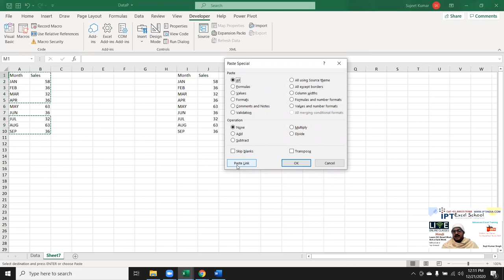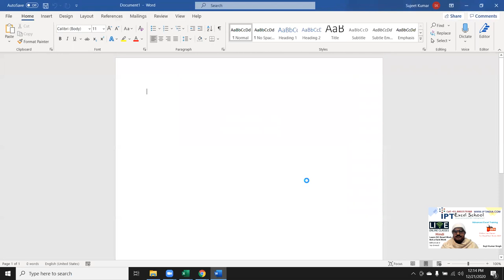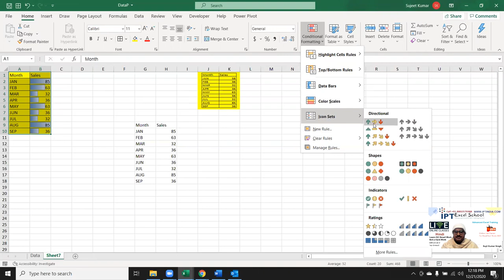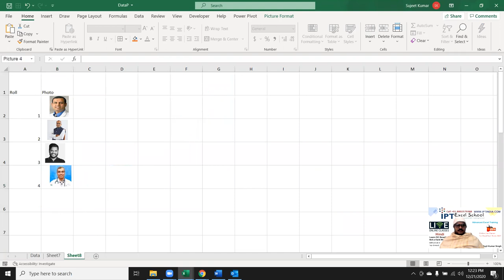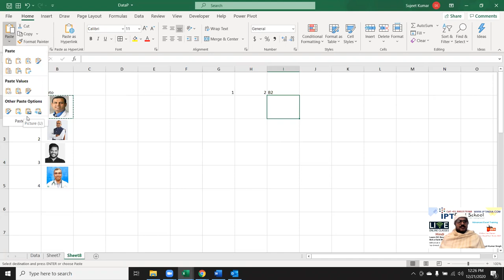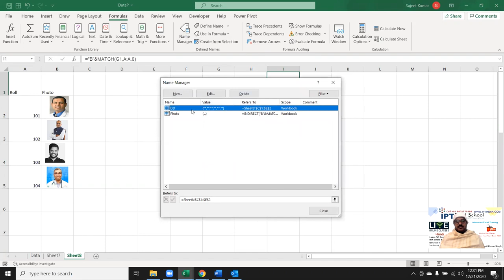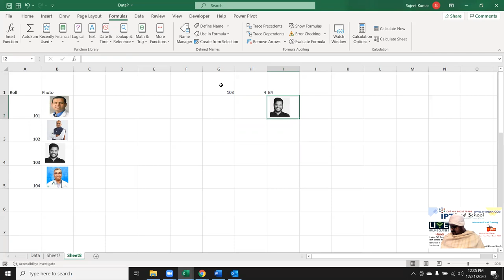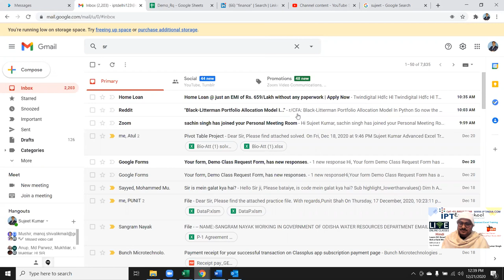Advanced Excel Training in hindi